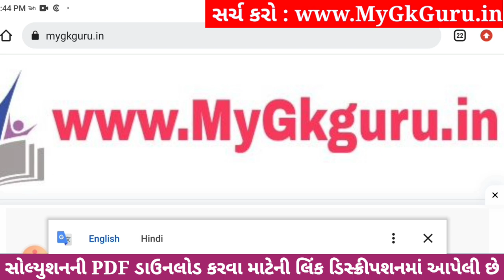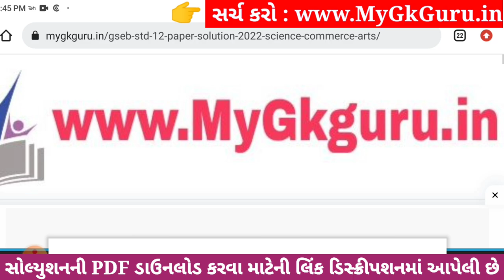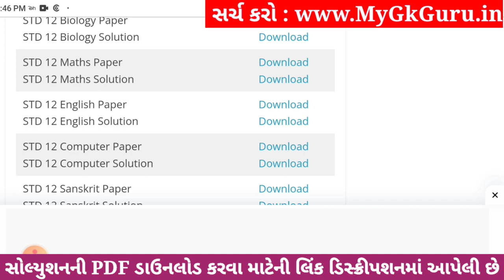Std 12 maths ekam kasoti paper solution december 2023, std 12 maths ekam kasoti solution 2023 std 12